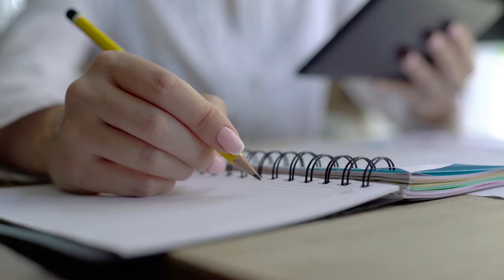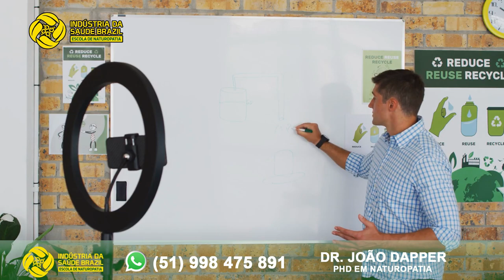ESSA FRUTINHA PREVINE e ajuda a tratar o CÂNCER.